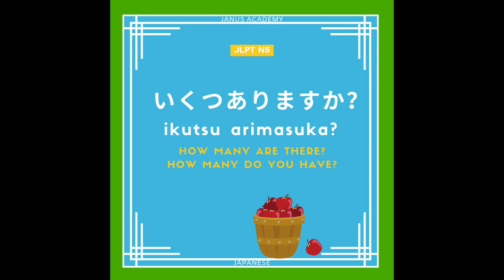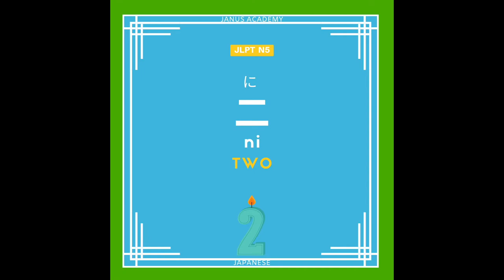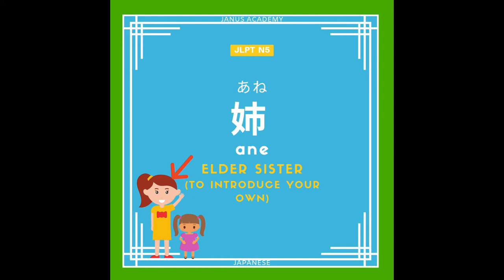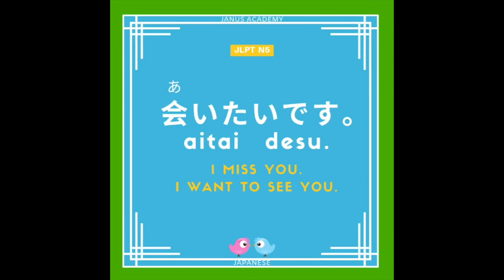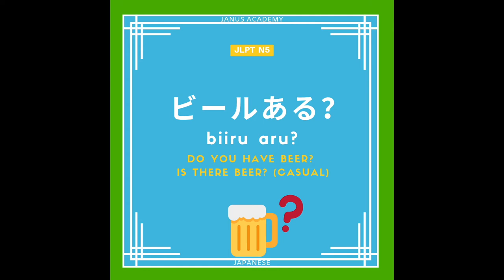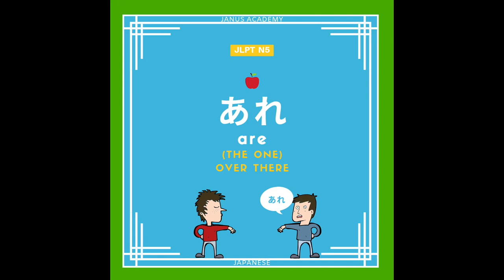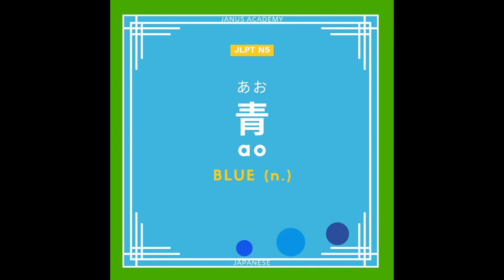100 Basic Japanese Words You Must Know | Beginner Japanese | Basic Japanese Vocabulary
Beginner Japanese - JLPT N5 Part 1 Vocabulary with Sentences and English Explanation.

This video covers basic 100 Japanese words with sentences in JLPT N5. By listening to the audio repetitively and reading aloud along with the video, you will easily improve your listening, reading and conversation skills.

Not a beginner? Feeling tired of learning from boring textbooks and fancy a fun & effective way of learning Japanese?
Get access to 4 lessons with comprehensive lesson notes for as little as $2 per month!

Fancy some online video conferencing lessons with Janus Academy?